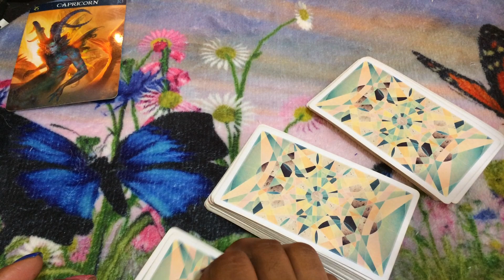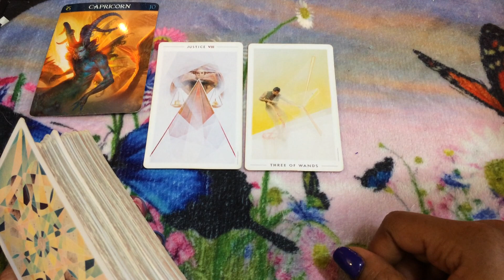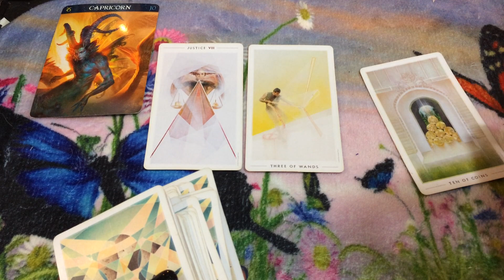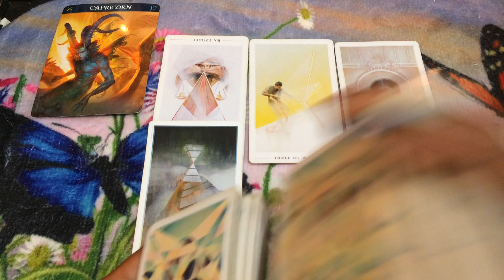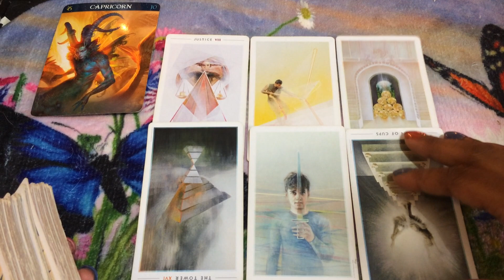🦋 (TIMELESS)) Capricorn weekend, Someone is stealing from the family business. 5/1/20 TAROT TAROT